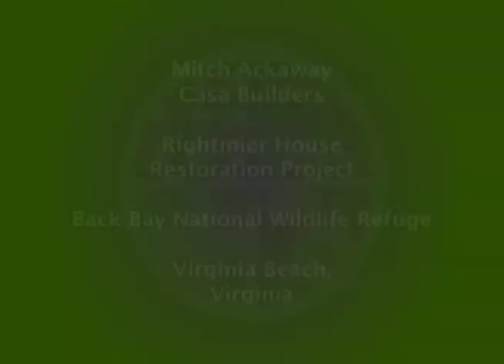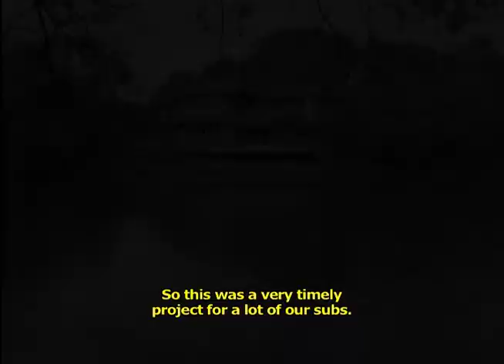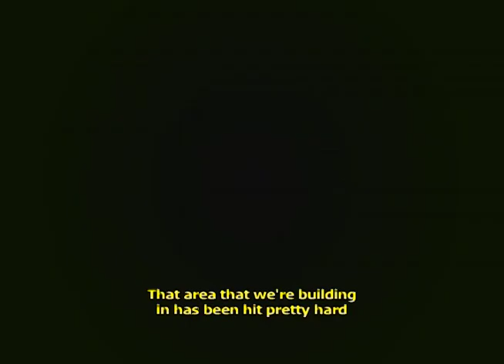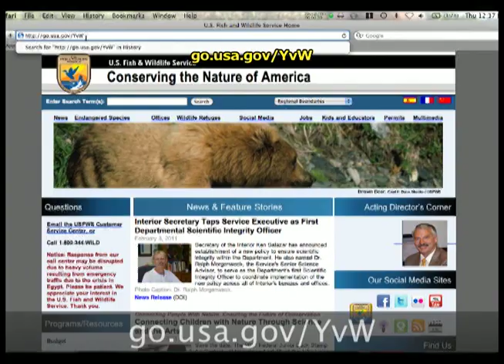American Recovery and Reinvestment Act projects in the Northeast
Hear from the contractors, the people on the ground working on Recovery Act-funded U.S. Fish and Wildlife projects in the Northeast Region, in this brief overview of ARRA projects from Maine to Virginia.